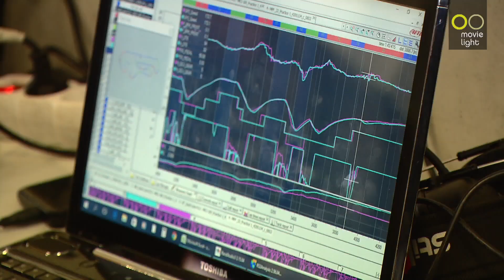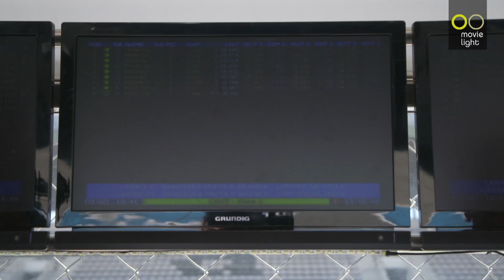Motores 2017 - Ep.18